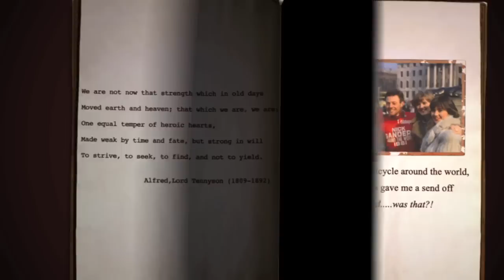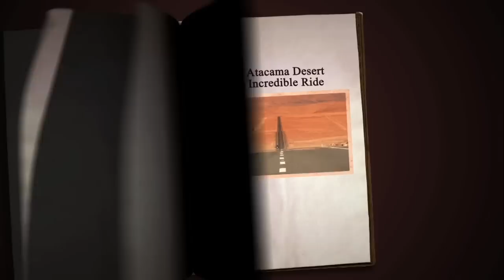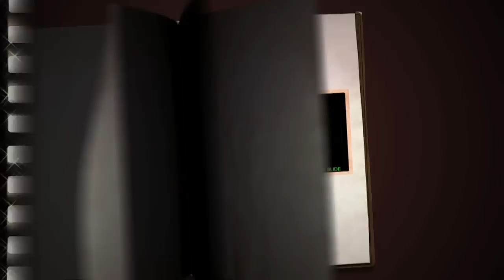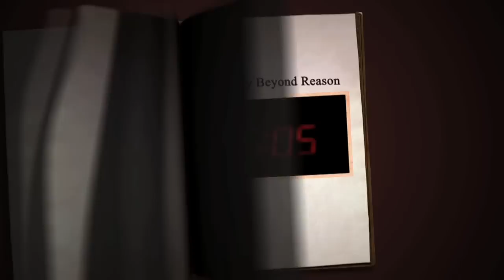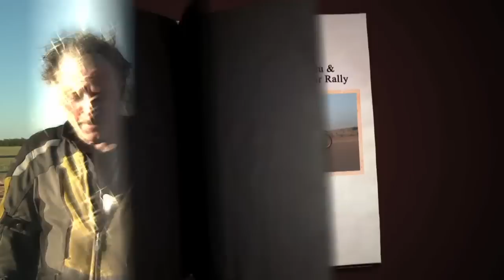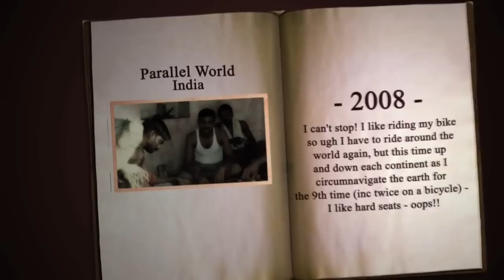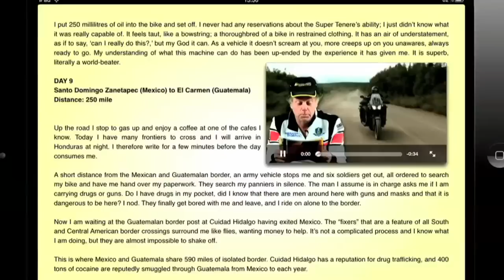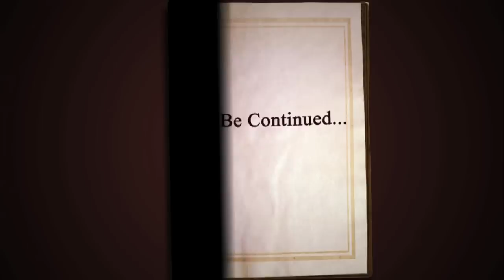Extraordinary Man Cinema Reel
A Will Clements edited short cinema film first screened at Motorcycle Live in 2012 and not seen since. Plucked from the archives and dusted down it fits the feel of Nick's volumes of memoirs eerily well.

Autobiography Vol 1&2 Now available!

Nick Sanders is the only person ever to have held records for having motorcycled and

bicycled around the world. At one time he held the title ‘fastest man around the world on a bicycle’ having first accomplished this in 131 days and a second time in a Guinness record of 79 days.

He is presently best known for his extreme motorcycle journeys. Having ridden around the world seven times, this included two record circumnavigations of the globe, the second time in a unique 19 days 4 hours. Nick has also motorbiked the length of the Americas eight times and currently holds the record for a double transit from Alaska to Ushuaia and back in 46 days. Yet this “ordinary man in his extraordinary world,” as he describes himself, has also cycled to the source of the Nile, across the Sahara to Timbuktu and the length of South America before taking two narrowboats across the English Channel and along the Danube to the Black Sea and back.

Stay in touch via social media! ☟ :)